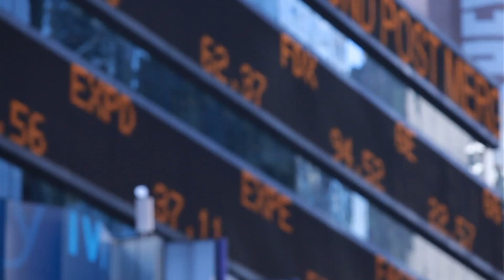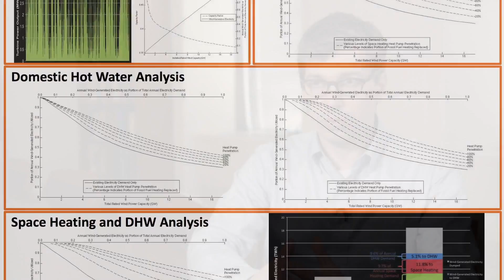Certification of Professional Achievement in Data Sciences at Columbia University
The Certification of Professional Achievement in Data Sciences program is jointly offered through The Fu Foundation School of Engineering and Applied Science and The Graduate School of Arts and Sciences at Columbia University.